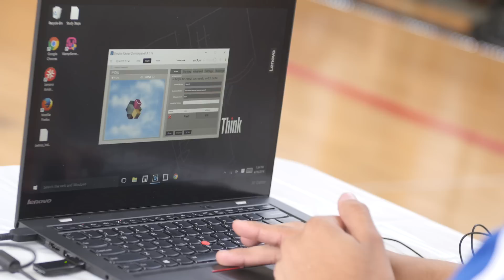University of Florida brain-drone race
The University of Florida has held the world's first brain-drone race. UF researchers hope this competition will inspire others to continue to build upon brain computer interface technology that could be used in our everyday lives.